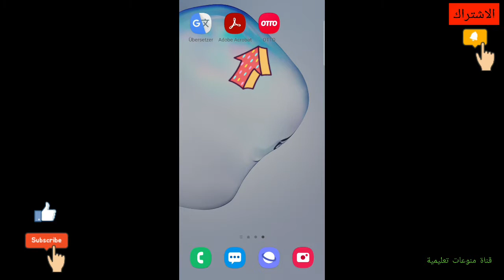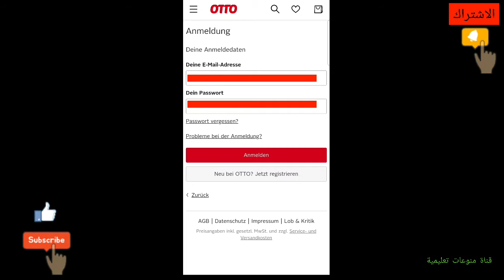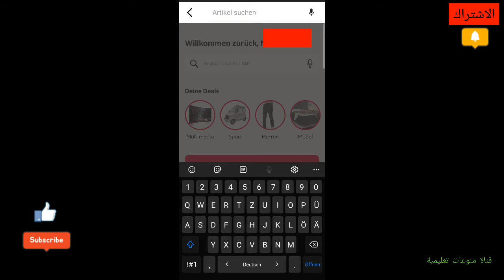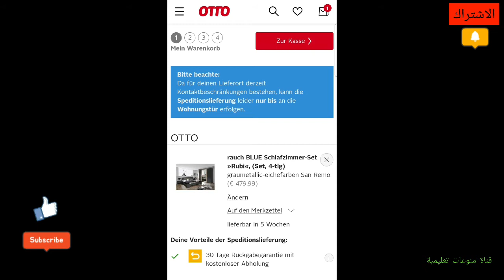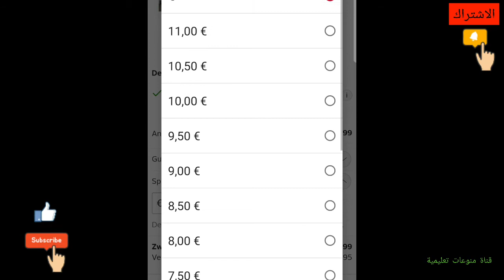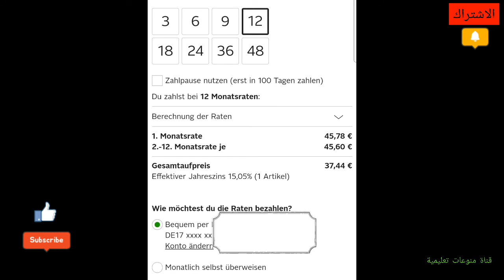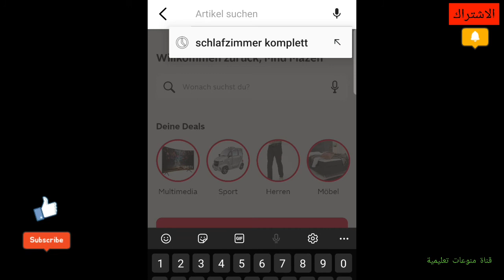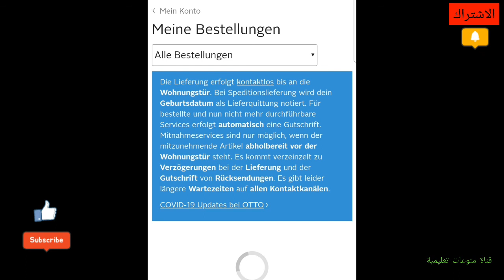اشتري كل ما تريد بل التقسيط المريح جدآ طريقة الشراء من شركة Otto👌👌👌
اشتري كل ما تريد بل التقسيط المريح جدآ
طريقة الشراء من شركة Otto👌👌👌

ادخل على القناة والقي نظرة على الفديوهات